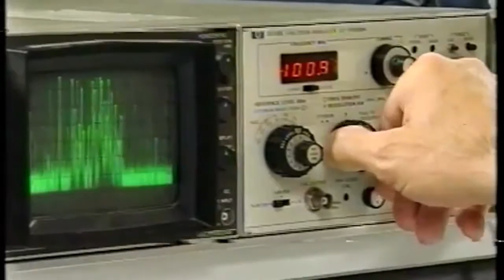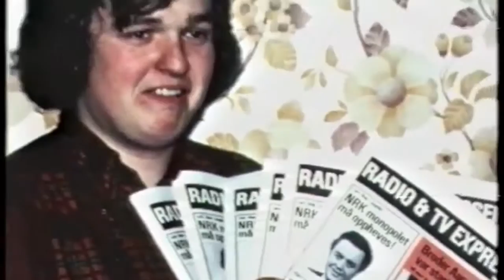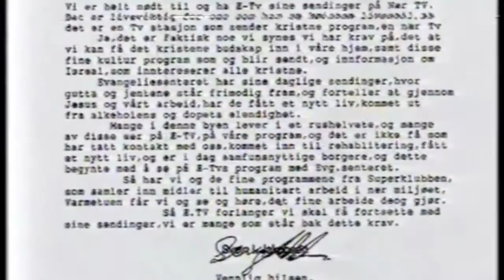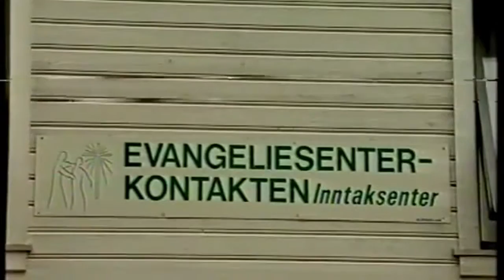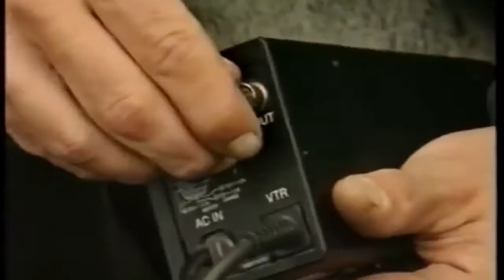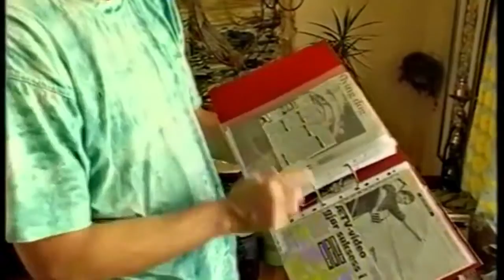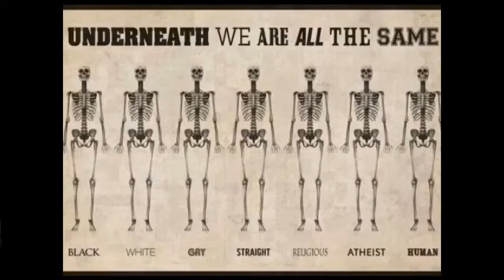Staten driver forskjellsbehandling av tv-stasjoner i Norge!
Staten driver forskjellsbehandling!